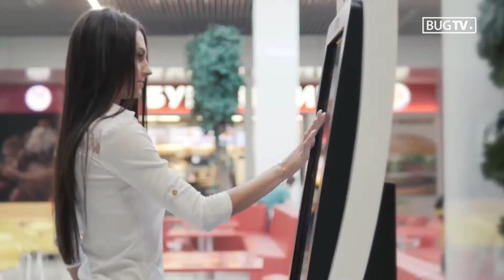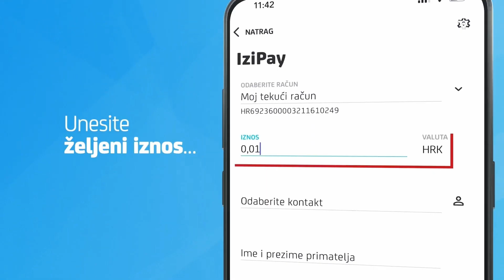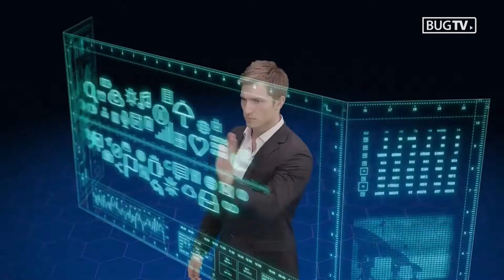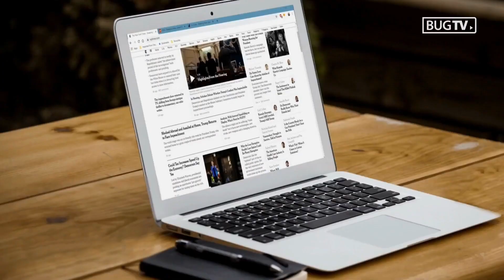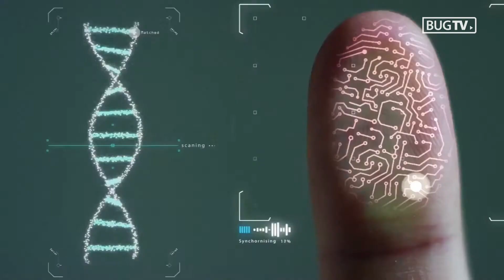BFS 2022 - PANEL: Fintech, Insuretech, Svaštaneštotech... kako je tech disruptao korporacije?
Nismo se ni okrenuli, a tehnologija je primijenila način na koji koristimo taksi, plaćamo račune, štedimo, investiramo, kupujemo, informiramo se, konzumiramo medije, osiguravamo naše automobile, jedemo, zabavljamo se, komuniciramo… U svijetu u kojem su telekomi, banke, osiguranja i mediji djelovali kao nedodirljivi stupovi korporativnog biznisa, zbog disruptivne snage tehnoloških startupa više ništa nije isto. Poslovanje velikih kompanija tech je u potpunosti izokrenuo – no to je tek početak. Slijedi nam i zakretanje naših života u posve novom smjeru, a kojem – Bugovom će direktoru ispričati čelni ljudi korporacija koji, ionako, već kroče svijetom naglavačke.
Sudionici:
Nataša Rapaić, Hrvatski Telekom, članica Uprave
Vančo Balen, Croatia osiguranje, član Uprave
Zoran Turković, 24 sata, CEO
Hrvoje Ćosić, Aircash, CEO